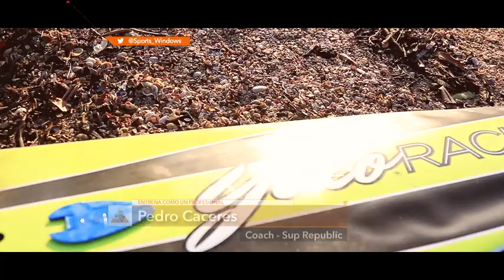TIPS PARA PRACTICAR SUP - REBECA SUAREZ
Tips para practicar Sup Junto a nuestra entrenadora Rebeca Suarez de Evolution Trainning.